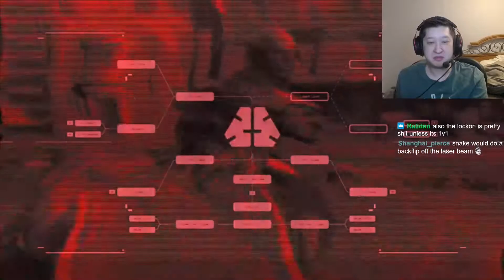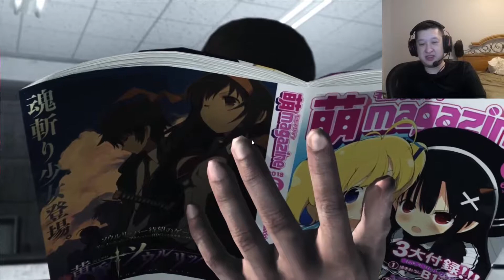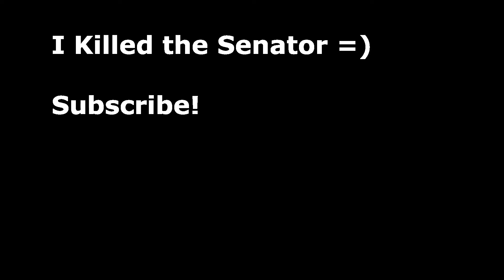I never played this Game Before so I played it on the Hardest Difficulty, It was a MISTAKE